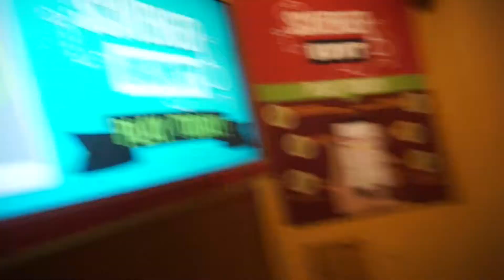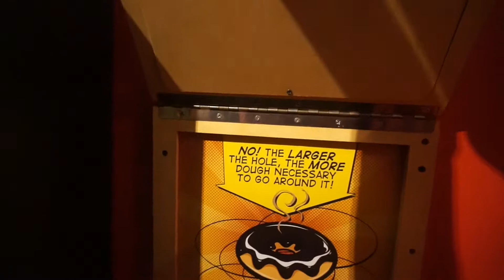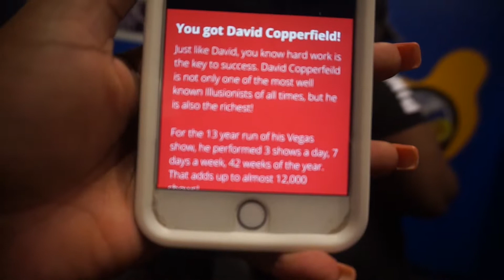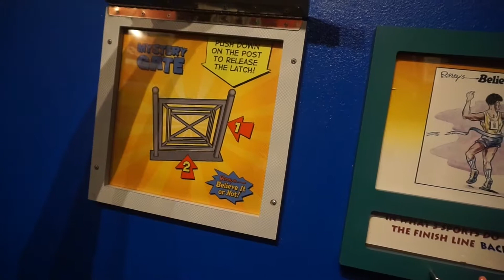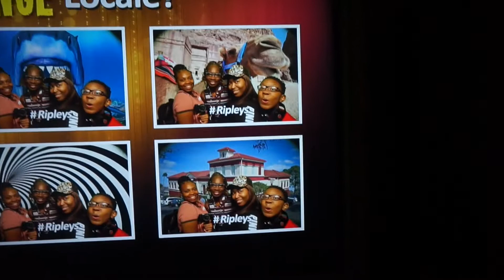Summer Vlog #3 | My First Plane Ride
This is the third vlog video of Summer 17 Hope You Guys Enjoy It : ) New Hairstyle Who This ... We went on a family vaction and this was me and my grandmas' first plan ride.
Keep In Touch:
Camera: SONY Alpha(a) 5000
Editor: iMovie